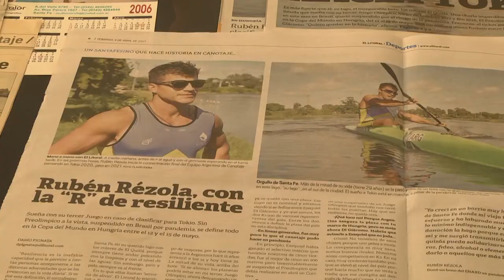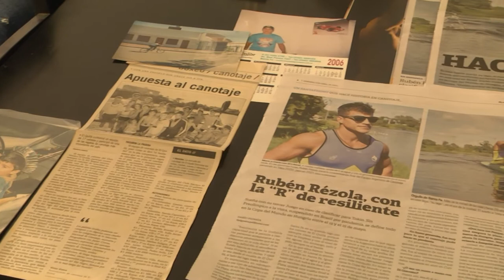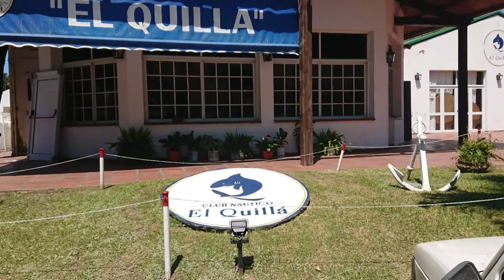Miriam Rézola, mamá de Rubén, palista santafesino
Rubén Rezola participará de los Juegos Olímpicos de Tokio 2020. Su mamá Miriam contó como vive las horas previas y cómo es Rubén. Material de Somos Santa Fe.